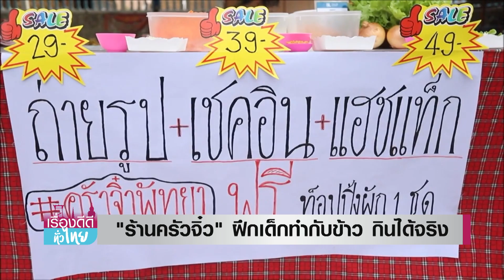"ร้านครัวจิ๋ว"ฝึกเด็กทำกับข้าว กินได้จริง | เรื่องดีดีทั่วไทย | 12-9-66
"ดีดี้" พาไปรู้จักกับอาชีพใหม่มาแรง กับบริการ"ร้านครัวจิ๋ว" เปิดพื้นที่ให้เด็กๆ ได้มาทดลองเป็นเชฟ เป็นการฝึกให้เด็กๆมีสมาธิ ทำอาหารได้ และกินได้จริง